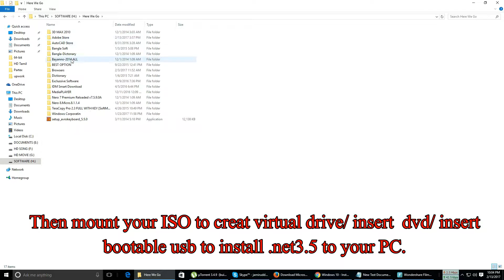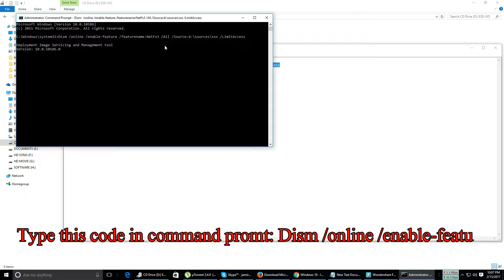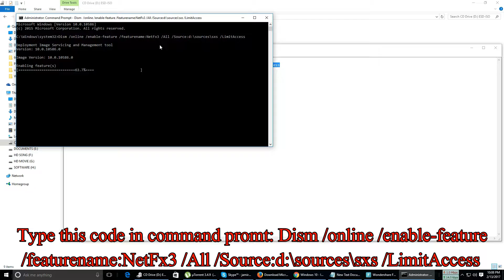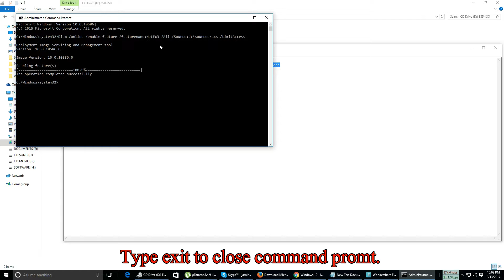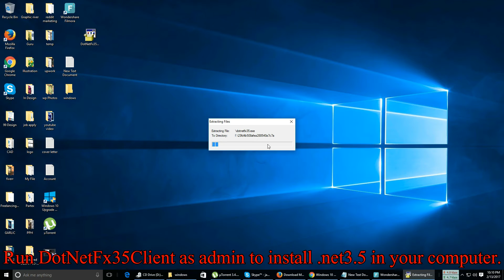How to install microsoft .net framework 3.5 in windows 10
How to install microsoft dot net 3.5 in windows 10 Offline: Hello guys, today I am going to show you how to install .net framework 3.5 offline in your windows 10 PC.If you do not install this in your windows 10 PC, you will not enjoy most important software that you want to use. There is an offline installer for this, you need to download .net framework 3.5 installer from Microsoft website. . After completion of download, please insert your windows 10 DVD or mount your ISO file to create a virtual drive as I have shown in this tutorial.
Dism /online /enable-feature /featurename:NetFX3 /All /Source:X:\sources\sxs /LimitAccess, replace X from this code by the name of your drive name or virtual drive name that you have created by mounting ISO file in my case X replaced by D. Press windows key+X and run command prompt as administrator. Now you have to past this code: Dism /online /enable-feature /featurename:NetFx3 /All /Source:d:\sources\sxs /LimitAccess in command prompt and wait a few moments. After performing 100%
you have to run .net framework 3.5(DotNetFx35Client) as administrator. When the installation has finished you will enjoy every software from right now.